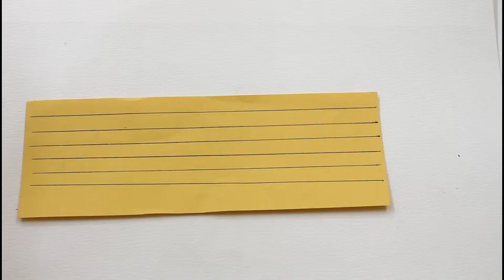Flower Top Making home decor craft idea beautiful craft for home easy & simple craft idea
In this video i am going to show you how you can make flower top at your home this is very beautiful which you can make for your home decor and this is very easy to make in this video i will show you all the steps for making this kind of flower top at your home .